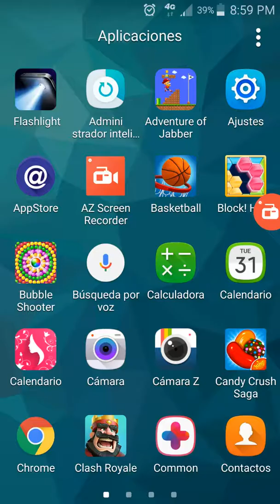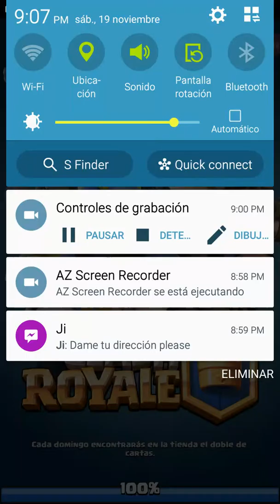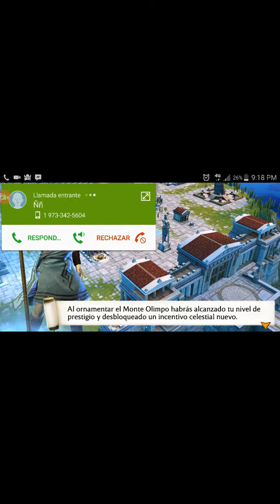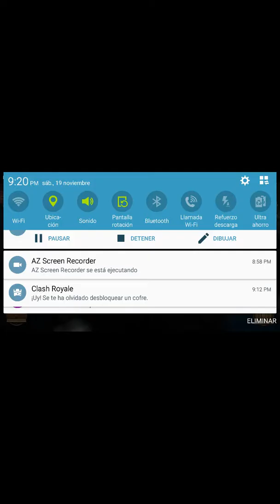A nother mixed video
J3ffr3y gaming, fernanfloo, mikerplayer

Olimpis rison
Clash royal